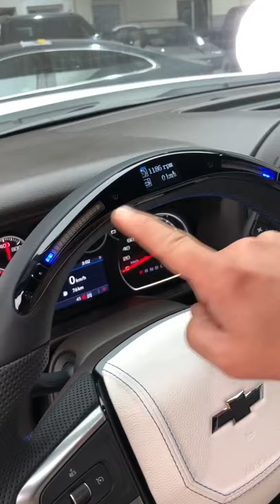مواصفات سلفرادو مع السوبر تشارجر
اقتنى سياره من ٣ سيارات فقط بالخليج
اتصل الان على مهند
ابوظبى ،الامارات